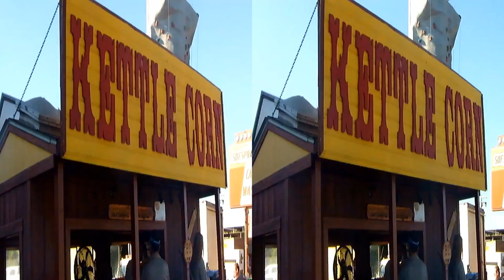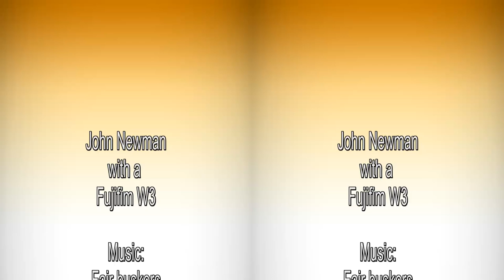Encinatas Art and Craft Fair in 3D VR or 2D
Encinatas art and craft fair, November 2012. 3D